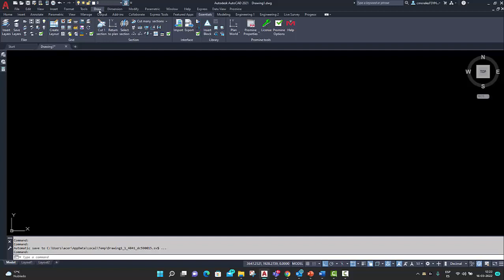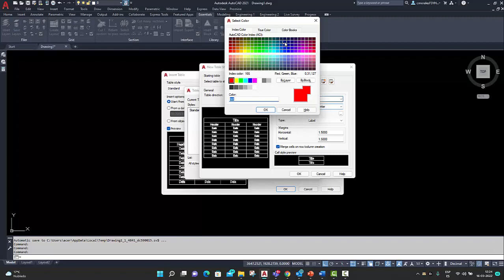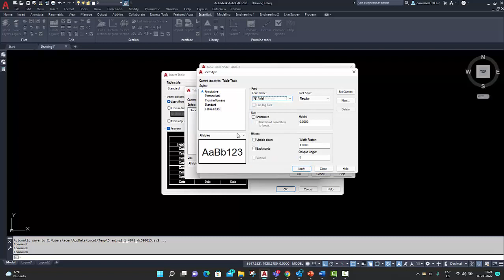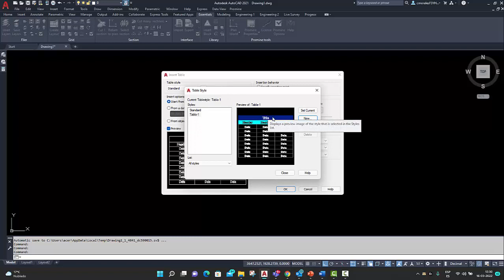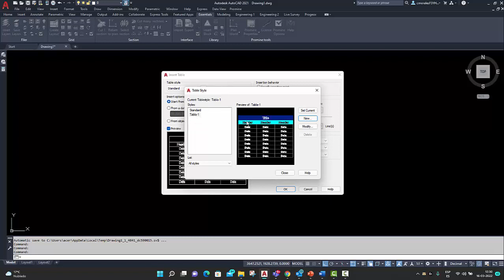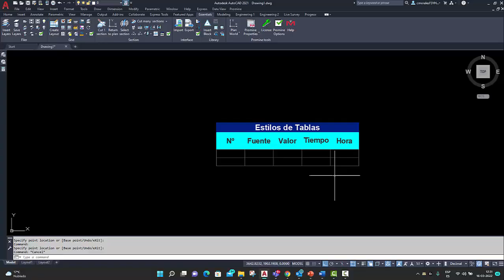Como personalizar tablas | Tips de AutoCAD en Segundos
A través de este tips de Autocad, se mostrará cómo poder personalizar los formatos de las tablas y generar una librería de estilos.